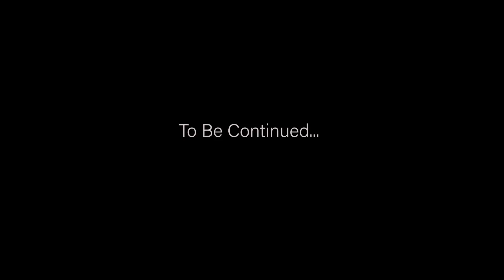Baggage Drop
What words still sting you? What was taken from you wrongfully? What hurt still haunts you? We carry around baggage that weighs us down and steals our joy. When we release this weight, we feel lighter. Join us for this two-week series as we discover how to find this freedom – it may just feel like flying!.